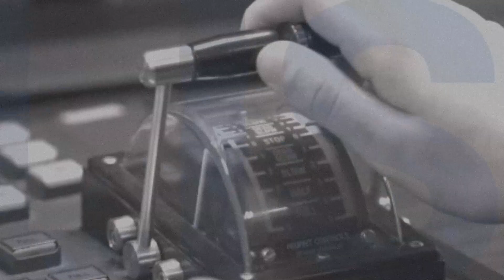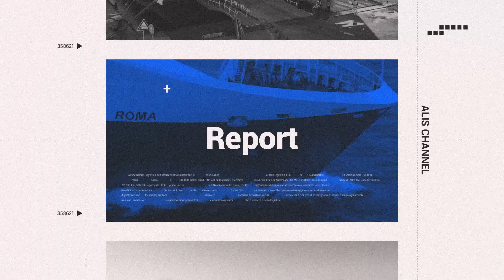ACT - ALIS Channel Talk del 24-06-2024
ACT - ALIS Channel Talk del 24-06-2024 - IL RUOLO DELL’ECOMMERCE PER LA CRESCITA DELL’INTERMODALITÀ MARITTIMA IN ITALIA